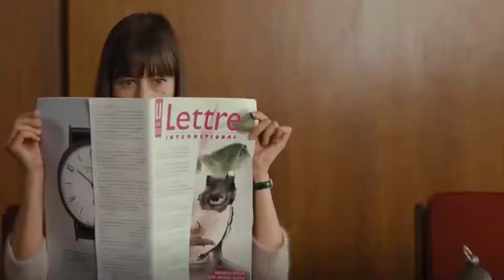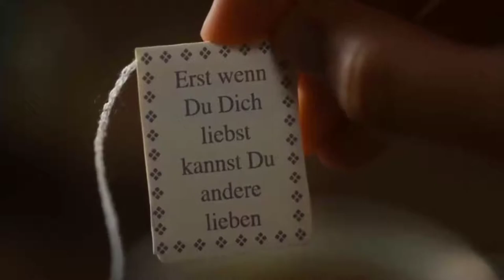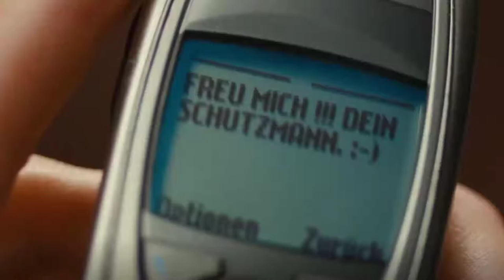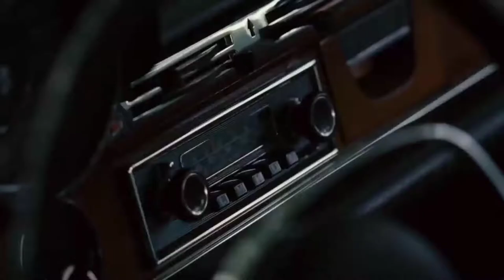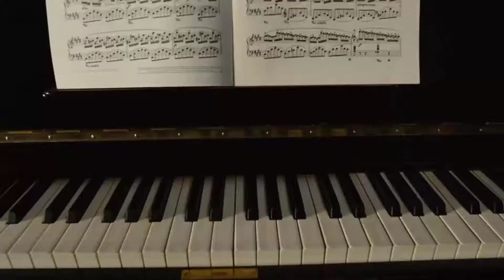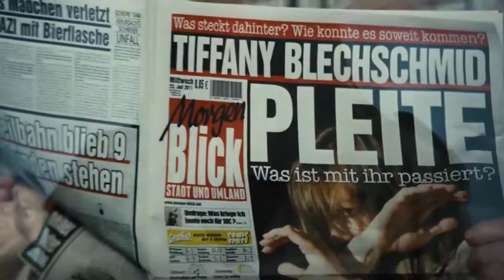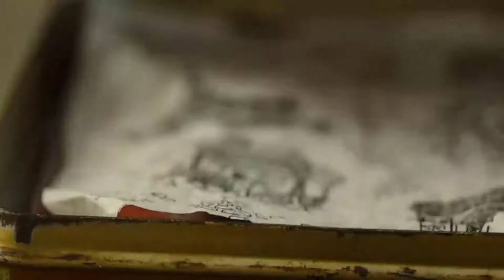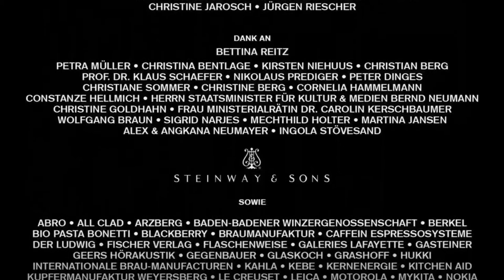Anleitung zum Unglücklichsein | von Paul Watzlawick | kompletter Film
Paul Watzlawick ist in 2007 verstorben, er war ein großartiger Philosoph und Querdenker.